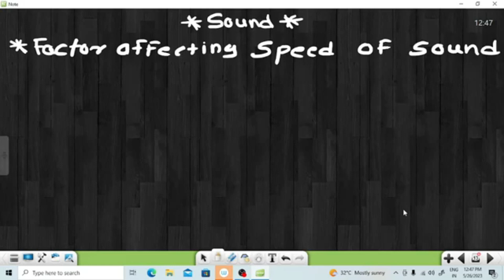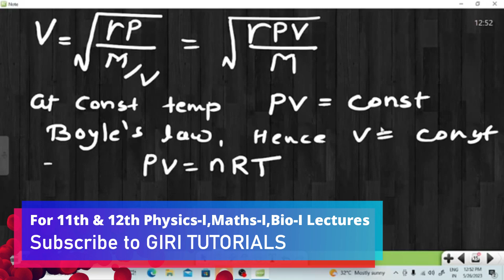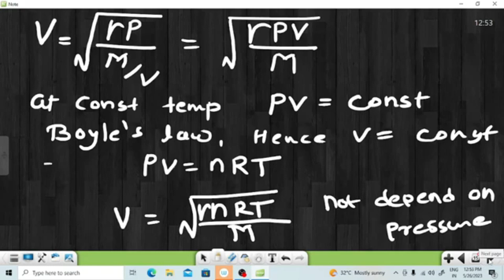11th PHYSICS | SOUND | Factor affecting speed of sound | LECTURE 05 | PRADEEP GIRI SIR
11th PHYSICS | SOUND | Factor affecting speed of sound | LECTURE 05 | PRADEEP GIRI SIR

Engineering Channel